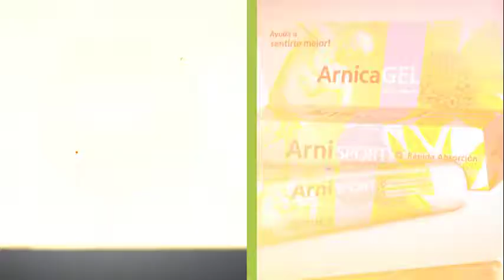ARNICAGEL lanza su nueva marca ARNISPORT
Les contamos una breve historia...Cuando desarrollamos el Gel de Arnica allá por el año 2011 fuimos pioneros en Argentina. Eramos el UNICO GEL de ARNICA totalmente natural, sin parabenos, apto veganos, sin crueldad animal y apto también para ser usado en niños. Con el trascurso de los años nos fueron copiando... Y como Ustedes saben, hoy ARNICA es una categoría en el mercado. Por eso lanzamos ARNISPORT, la nueva marca del Laboratorio Dr. Madaus , nuevamente pionera en el segmento de los deportistas!